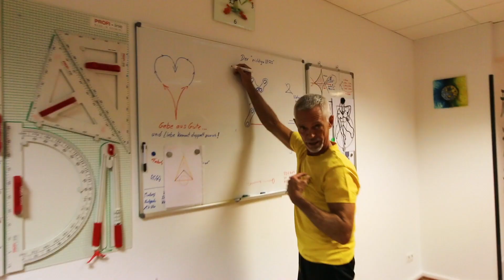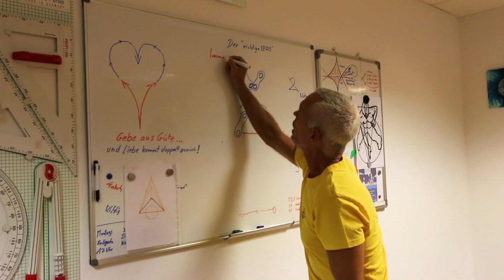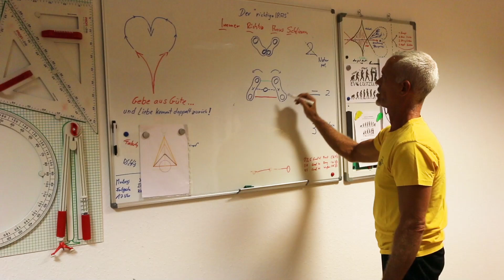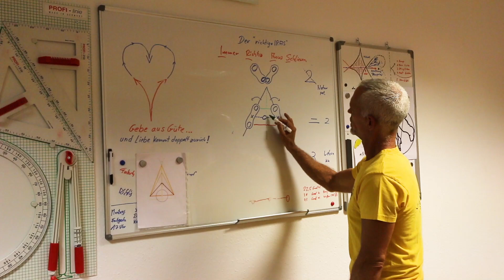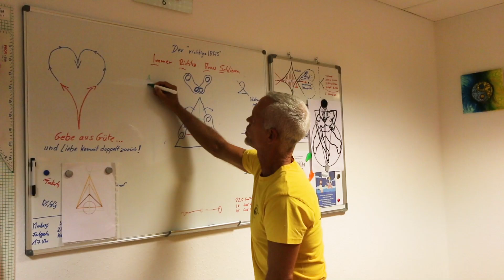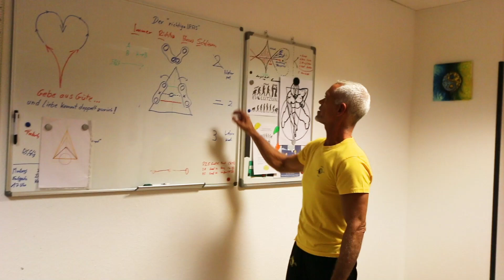"Der richtige IRAS" - Vortrag von Sifu Marcus Senz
Der richtige IRAS Stand erklärt von Sifu Marcus Senz.
Geometrie, Kräfte, Anatomie, 2 Aspektbetrachtung konkret erklärt.
Noch mehr Vorträge?